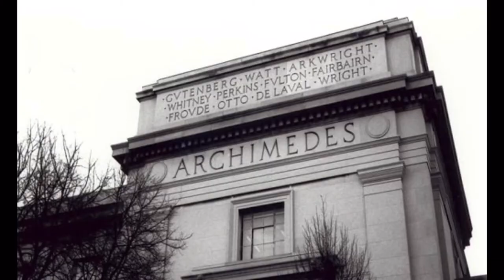Ellen Swallow Richards: An Act of Defiance | A Fake Trailer Project